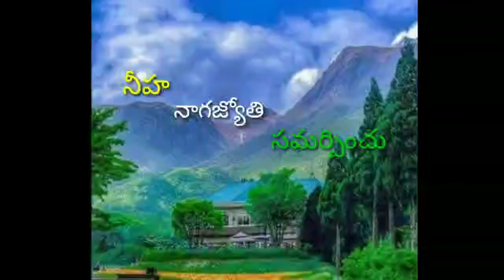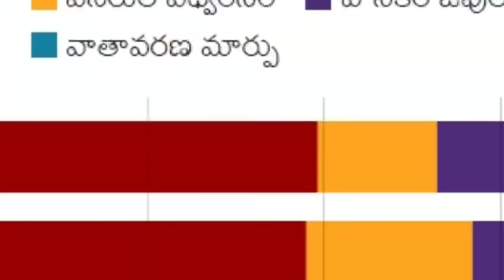|skit forchildrenonnature|nature awarenesskit|teluguskitonnature|natureskitforpreschoolcomedyskits